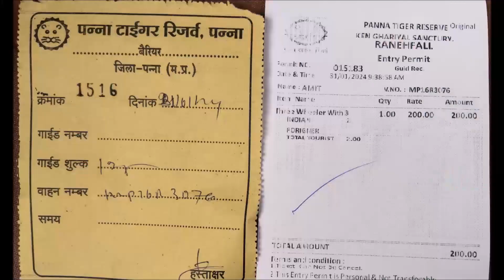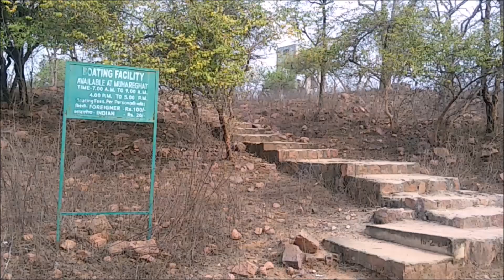Khajuraho - Raneh Fall and Ken Ghariyal Sanctuary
Raneh Falls and Ken Ghariyal Sanctuary is located at around 12 kms from Khajuraho and is part of Panna National Park. Raneh Fall is mesmerizing natural waterfalls over river Ken but lacks water by winter season itself as the upstream dams holds it. There are three point to go through - broad fall over deep canyon in the valley made of crystalline granite in shares of black, green, red, pink and grey leading to several small and big waterfalls emerging from this gorge, nature trail over the old wall and Ghariyal Sanctuary. It s very difficult to recognize Ghariyals over the rock / sand but a forest guard helps with binocular.
A half day trip is worth its time and money.